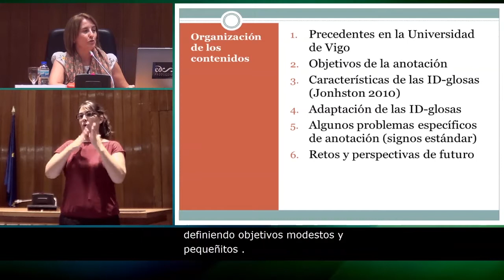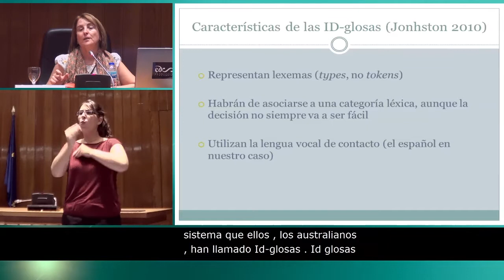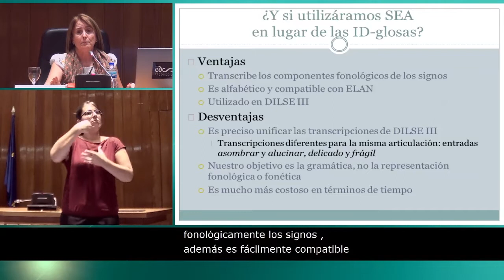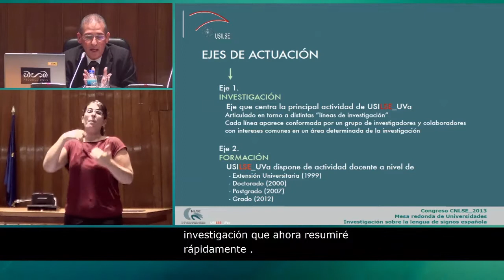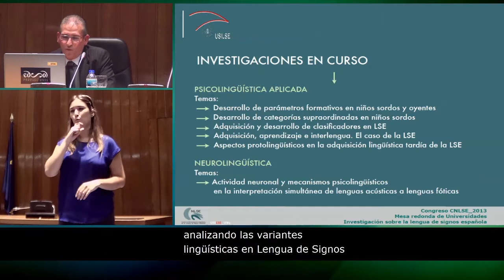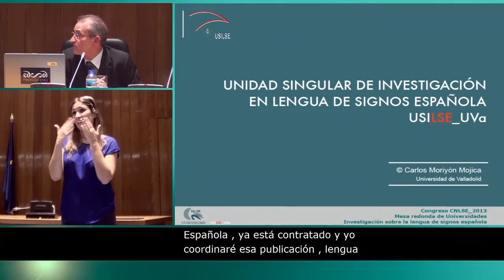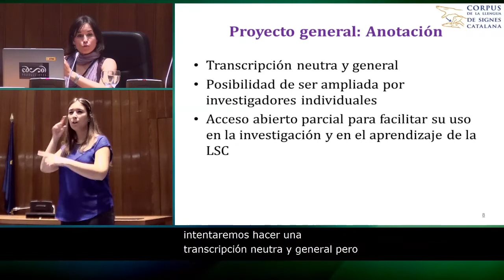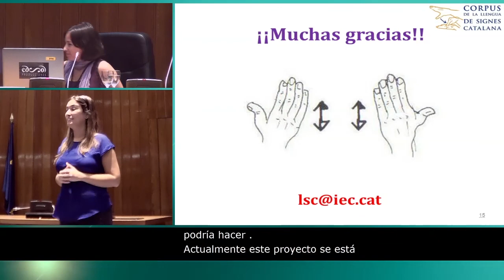4. Mesa de Universidades: perspectivas de trabajo y grupos de investigación.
Mesa de Universidades: Perspectivas de trabajo y grupos de investigación.

Participan:

María del Carmen Cabeza Pereiro. Facultad de Filología y Traducción. Universidad de Vigo.
Carlos Moriyón Mojica. Facultad de Educación y Trabajo Social. Universidad de Valladolid.
Gemma Barberà Altimira.UMR 7023 (CNRS & Paris 8).